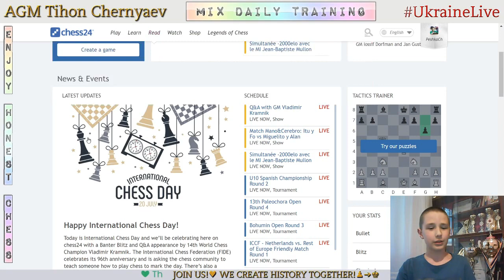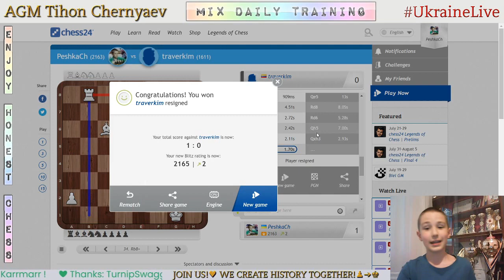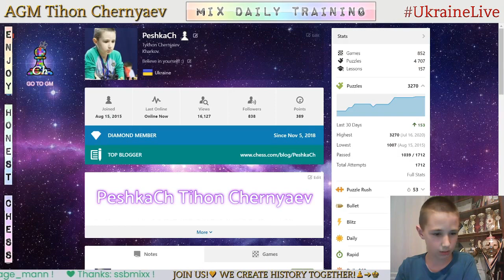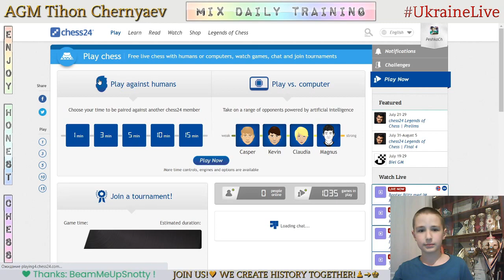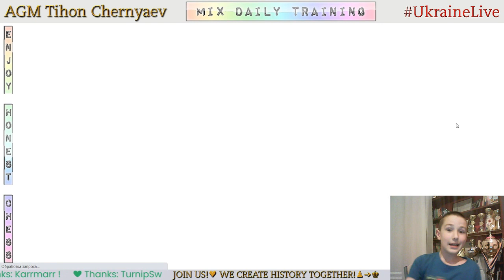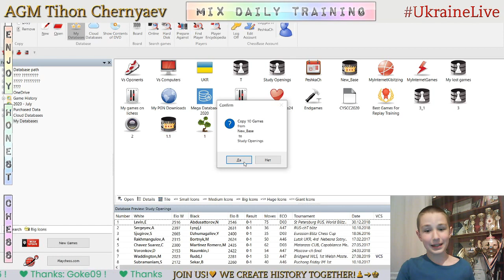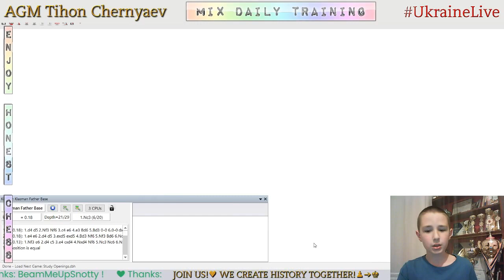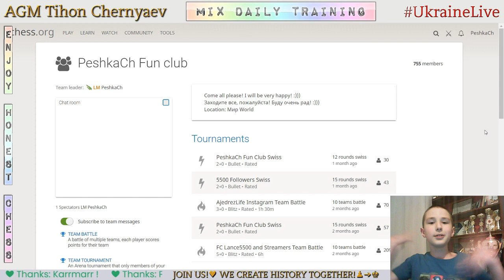Chess prodigy Tykhon. MIX daily training. GO to GM! LiveStream. 20/07/2020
The highlights of the stream:
  0:04 - Happy Chess Day!!! :)))
  0:51 - Game with a live opponent "traverkim"
11:33 - Analysis of the game
20:24 - Puzzles
24:11 - Justin Show
43:53 - The highest result in Puzzle Rush in this stream in 5 minutes - 46